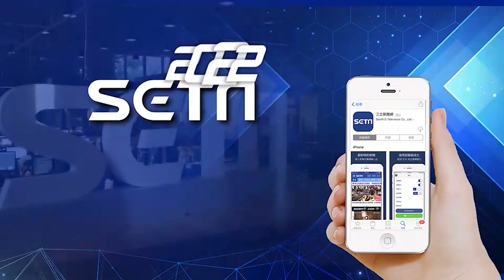想念家鄉味？「魔獸」霍華德逛好市多開直播 遇粉絲大方合照｜娛樂星聞